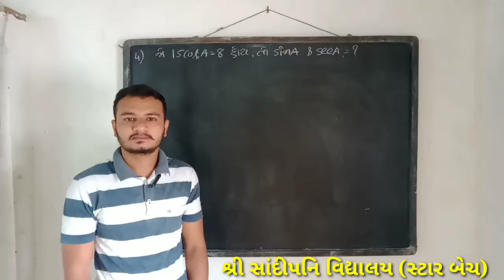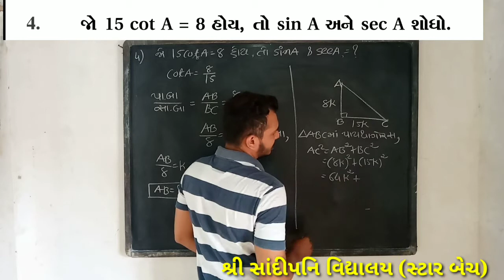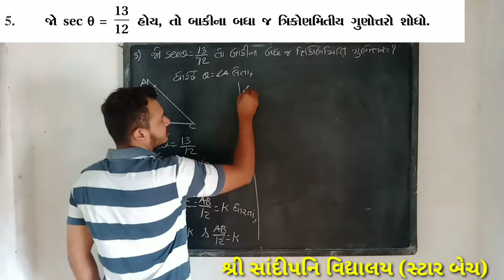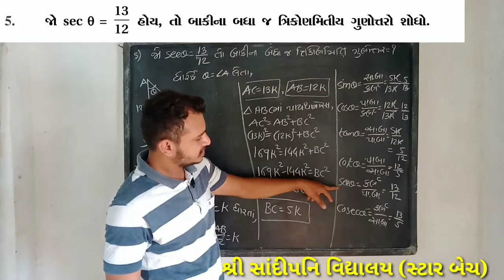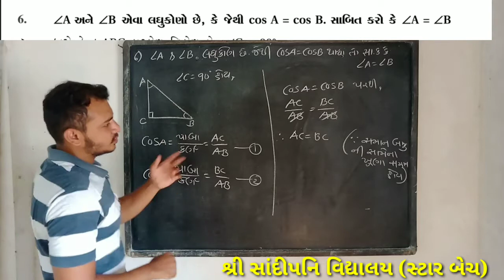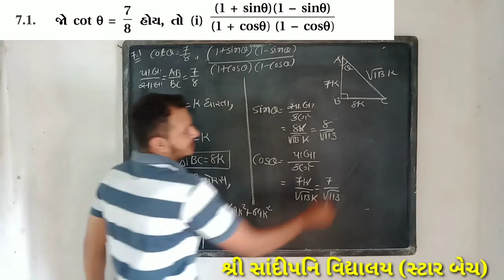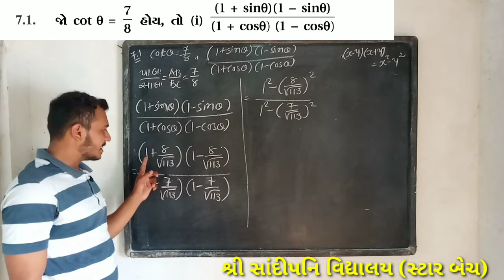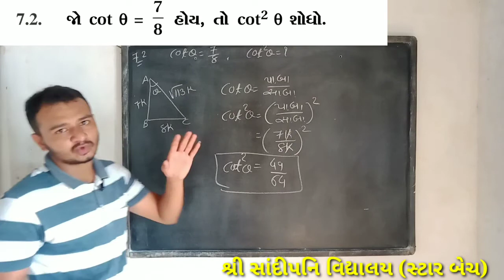STD-10, Maths,8.ત્રિકોણ મિતિ નો પરિચય Part.2 ,28/9 by Bhavik Kanadiya